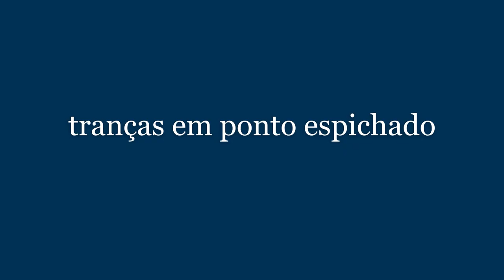Como fazer trança com ponto espichado em máquina de tricô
Trabalho manual em tricô à máquina fazendo pontos espichados e tranças
Confira!!!